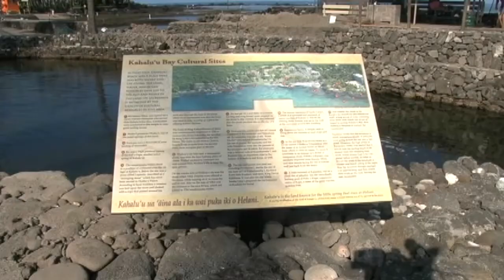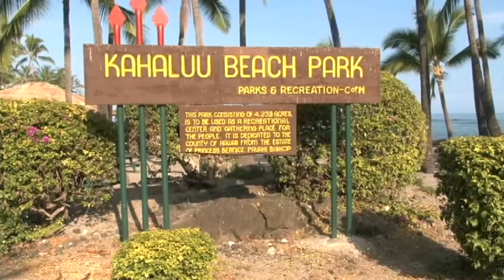Kahaluu fish pond restored after March 11 tsunami (Aug. 2011)